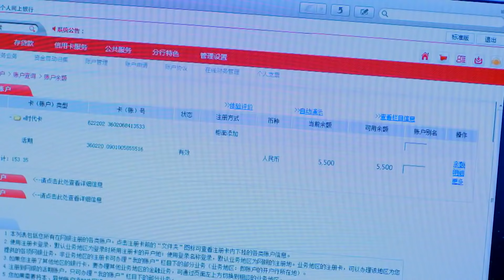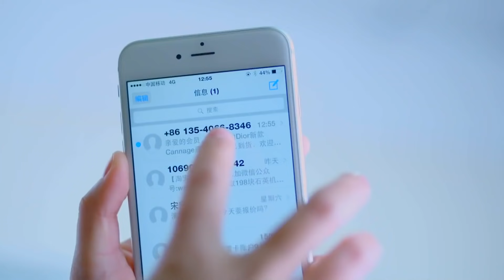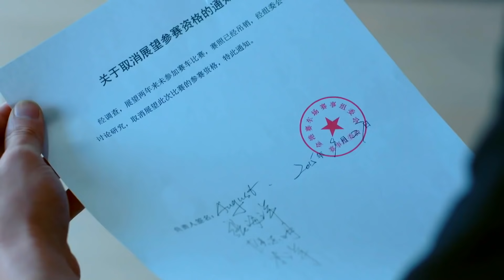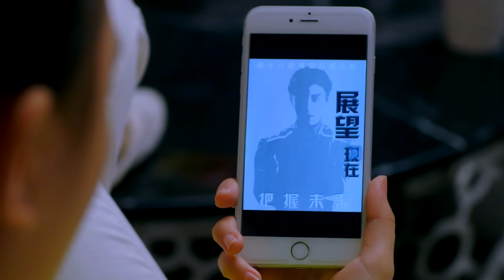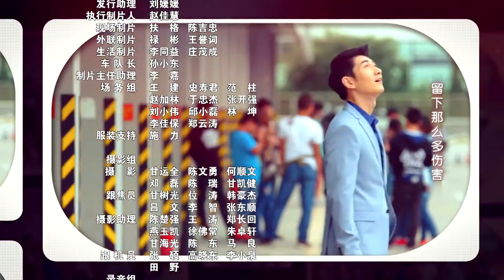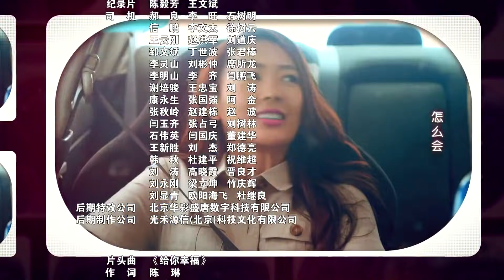最好看爱情浪漫剧 | 赛车手与时尚圈设计师的甜蜜恋爱《女神追爱手册》第33集 （童瑶、乔任梁）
导演：谢律、曹振宇
主演：童瑶，乔任梁，刘天佐，孙骁骁，米露，苗驰，于蓓蓓
《女神追爱手册》讲述了赛车手展望与时尚圈设计师田晓妮,围绕事业与恋爱,从而发生的故事。田晓妮是时尚圈的一线设计师，她奉行“完美的自己+完美先生=完美人生”的原则。因此，她誓将自己打造成男人心中的“100分女神”，而另一半也必须通过她的“完美先生18条”。她把对定制时装的精准与要求完美的态度，复制在了她想象的完美爱情中。展望的留学经历，以及高级车手、汽车改装师的身份，让他总跟豪车、明星、高档俱乐部联系在一起。以至于田晓妮误将展望错认为自己的“完美先生”，主动展开追求。当田晓妮发现展望是个“冒牌货”后，尽管发现自己已经喜欢上他，但仍决心分手而继续寻找“完美先生”。但是，当目标实现时，田晓妮却发现，看似完美的一切其实与自己的初衷早已背道而驰，她终于明白完美生活的真谛所在。